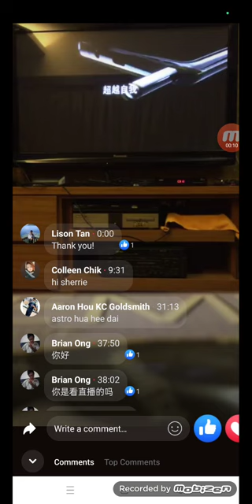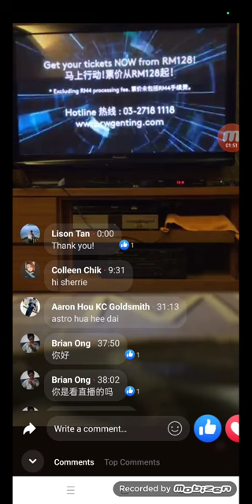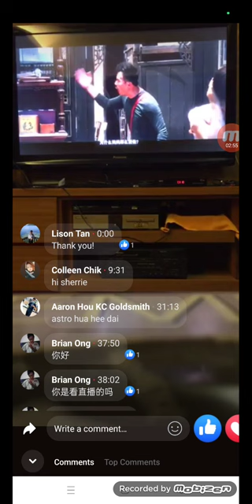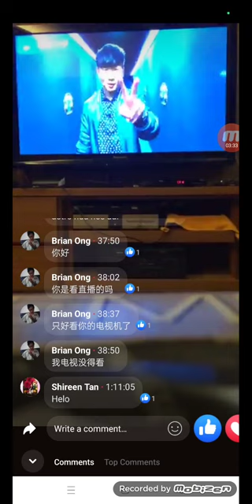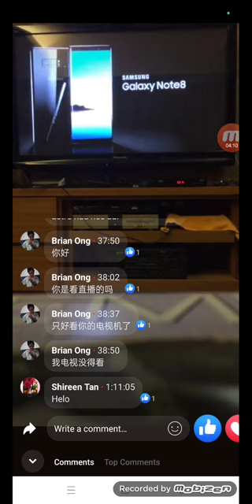Astro Wah Lai Toi ad break during TVB Awards 2017 (25.11.2017)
Breakbumper
Samsung Galaxy Note8 Breakbumper
Samsung Galaxy Note8
Nano White
Ou Ge Wa MySofa
Ou Ge Wa MySofa Wawa Deals
Resort Malaysia Grasshopper 2017
Nutox Stay Young 7
Promo: Asian Battleground
Astro First Promo: You World Me
Astro Shuang Xing Promo: Z While We Are Young
Astro Quan Jia HD Promo: Unknown Name 2
Promo: Lo And Behold
Breakbumper